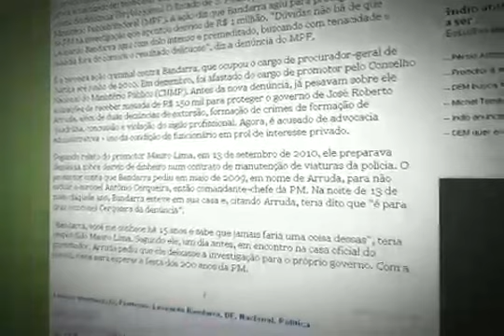DFTV 1ª Edição - Ex-procurador-geral Leonardo Bandarra é alvo de mais uma denúncia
Ele é acusado de beneficiar um ex-comandante-geral da PM, usando a função pública a favor de interesse privado.
Exibida dia 24 de Março de 2011.